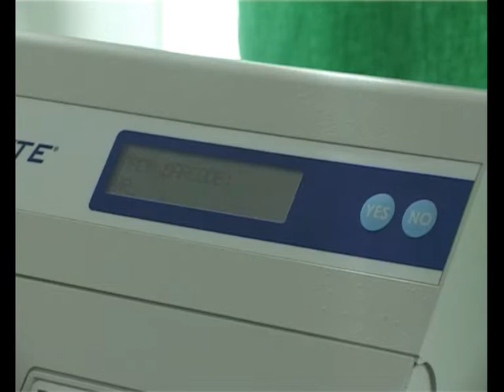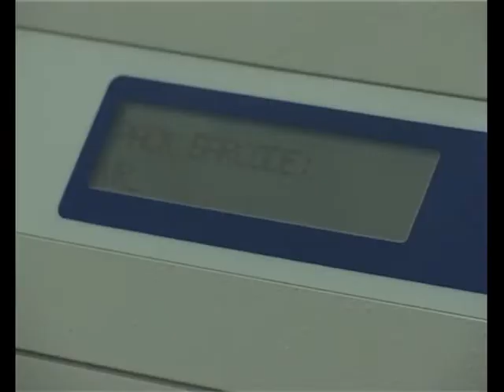Нов електролител анализатор во битолската болница